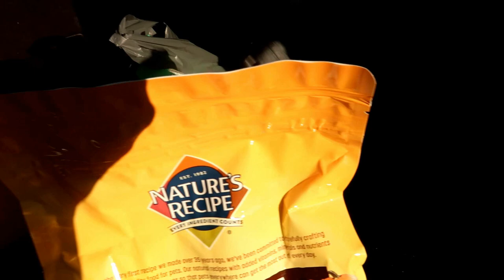I CUT PEYTONS HAIR!!! Mom Cuts Teens hair! 😲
YEP, I cut Peytons hair myself! I am definitely not a professional!
Watch todays vlog to see how it turned out!
HAPPY WEEKEND!!!

HELP US REACH OUR GOAL OF 10K SUBBIES BY THE END OF THE YEAR!!!

☆  OTHER LINKS  ☆
Our Amazon Page ⇨ COMING SOON

COMING SOON

Learn more about our channel, brand portfolio, and stats at our {COMING SOON}